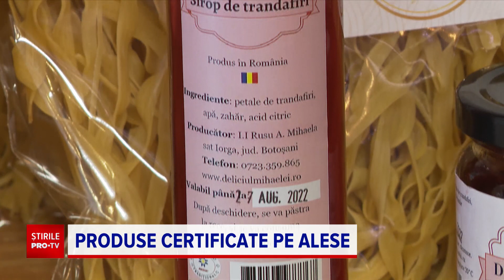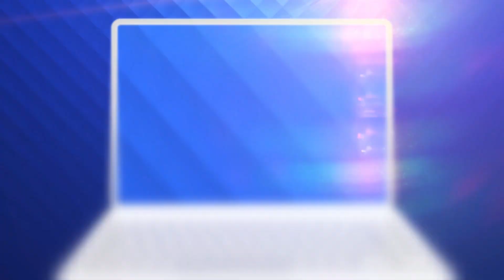Produsele românești ar putea fi certificate de ministerul Agriculturii. Cum le vom recunoaște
Produsele de origine românească ar putea fi certificate de ministerul Agriculturii, iar la raft le vom găsi cu eticheta “DOR”. Este un proiect menit să îi ajute pe producătorii locali.